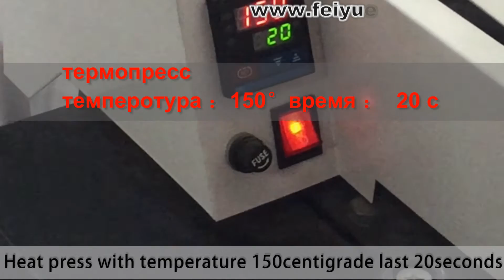новая продукция subli cotton transfer paper NEW heat press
Здравствуйте, Мы являемся профессиональным производителем сублимационной  бумаги для цифровой печати  в Китае.

Не только многие китайские торговые компании покупают нашу продукцию, а затем продают их за границей, но и многие зарубежные дистрибьюторы покупают их ,а затем продают в своей стране.Поэтому у меня есть уверенность, что наша цена и качество вас удовлетворит .
Если вы готовы импортировать из Китая, я уверена, что мы будем хорошим выбором.

бесплатные образцы могут быть поставлены для тестирования.
Вы также можете поговоритьсо мной о более подробности в skype / WhatsApp / WeChat /: 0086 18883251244

Свяжитесь с нами:
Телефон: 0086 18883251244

Fei Yue Paper Industrial Co., Ltd